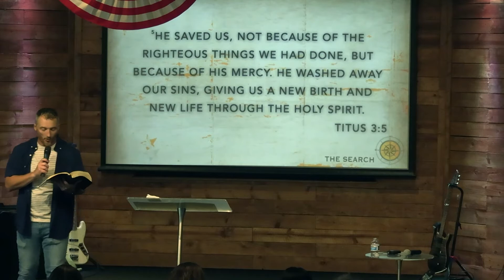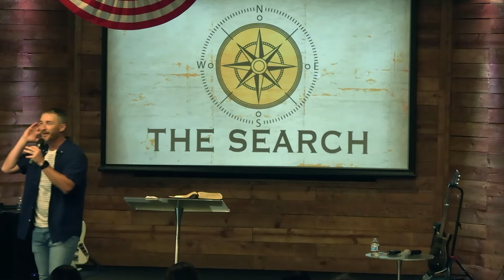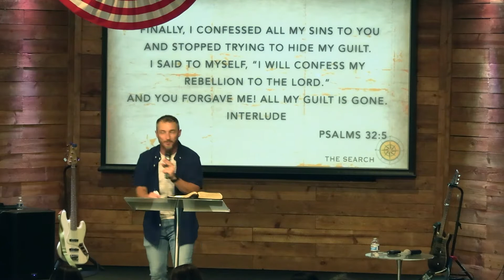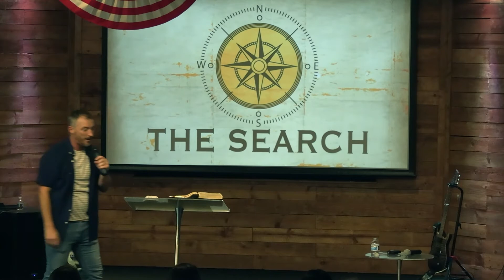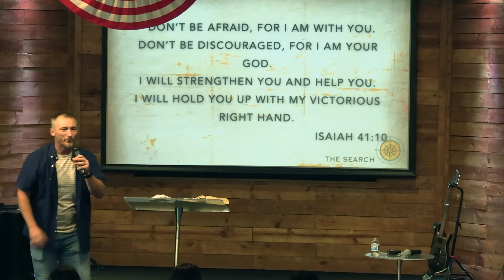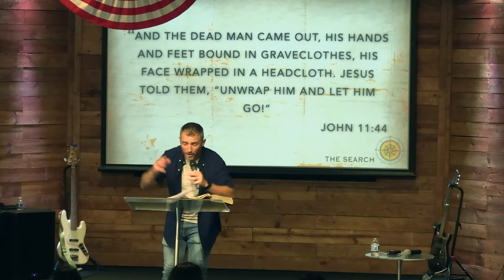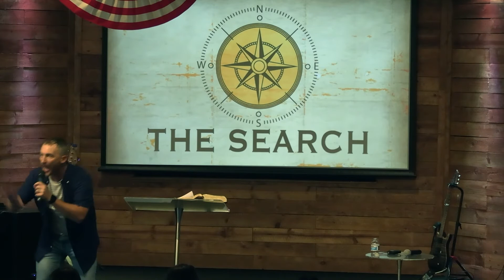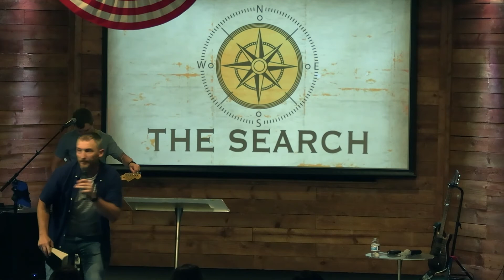The Search - The Search For Freedom (7.04.21)